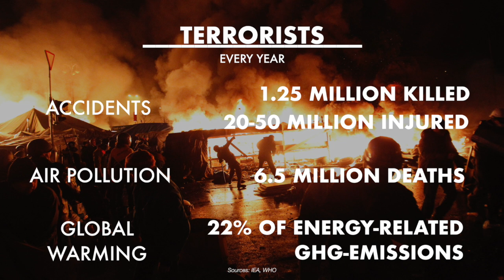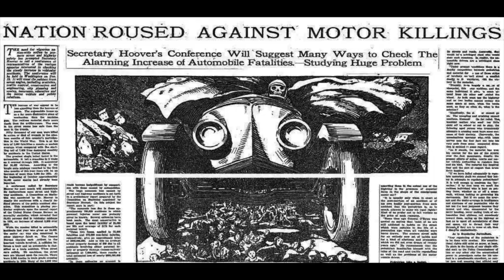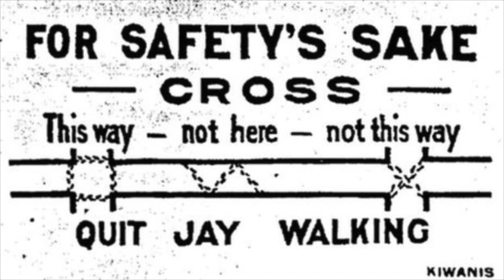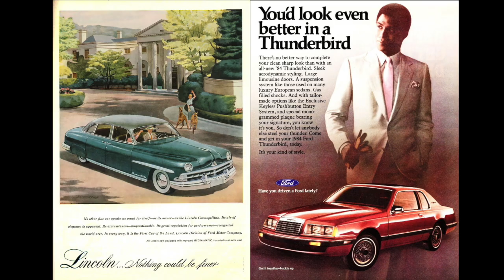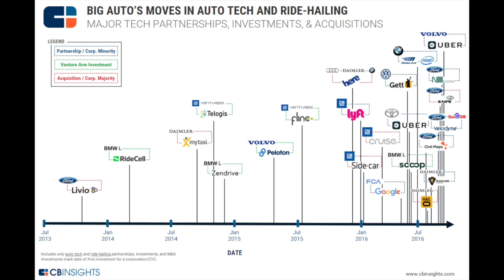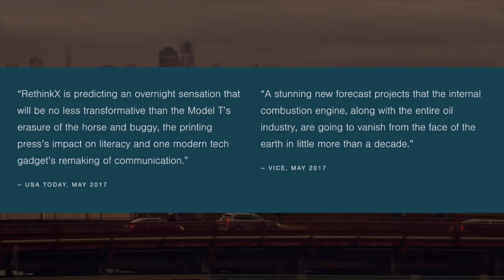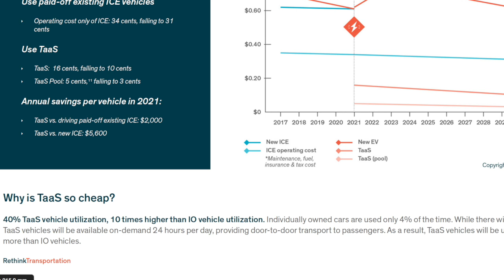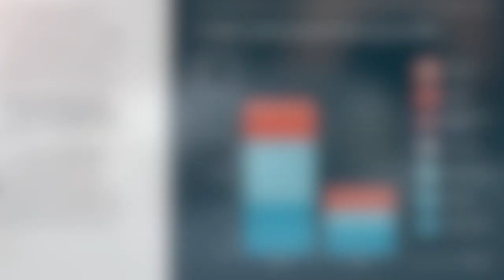The Future of Cars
Will car ownership soon be obsolete? What if the future lies with on-demand autonomous and electric vehicles, owned by fleets, not individuals?! This video explains our affection to the automobile and how the future of mobility might look like